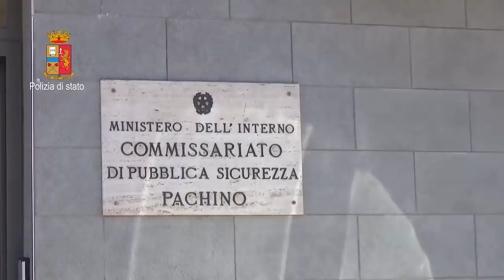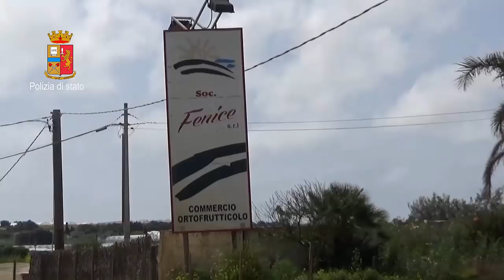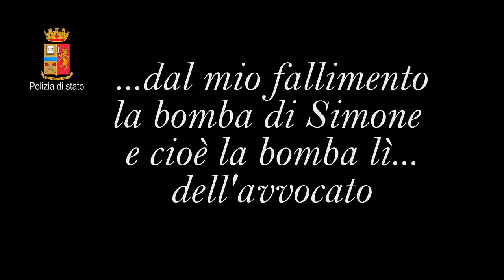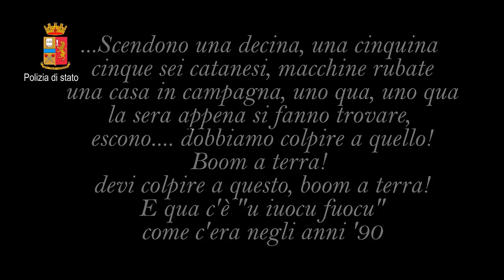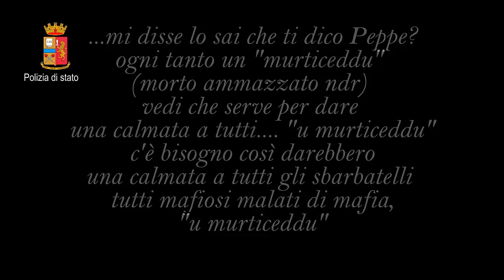Arresti Pachino mafia